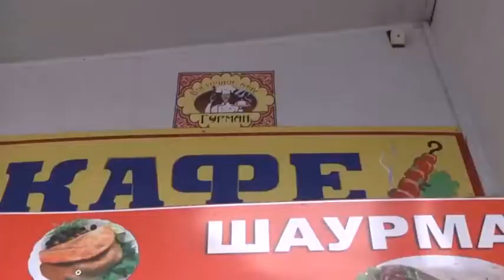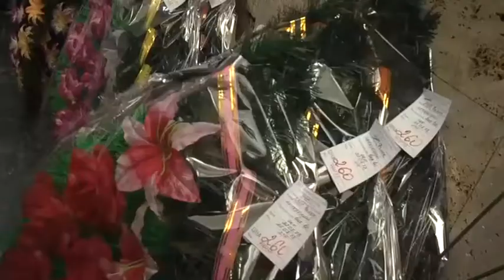Програма “На межі” від 28 вересня .